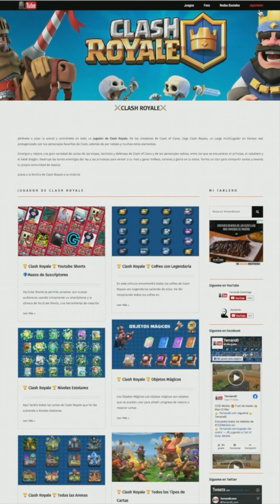Clash Royale ✨INSIGNIA DE LOGRO✨ Victorias en las ⚔️Guerras de Clanes⚔️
Clash Royale ✨INSIGNIA DE LOGRO✨
Victorias en las ⚔️Guerras de Clanes⚔️

Aquí tenéis la Insignia de Logro por victorias en la Guerra de Clanes con un buen Duelo en el Coliseo.

Espero que te guste y quedo a la espera de tus comentarios.